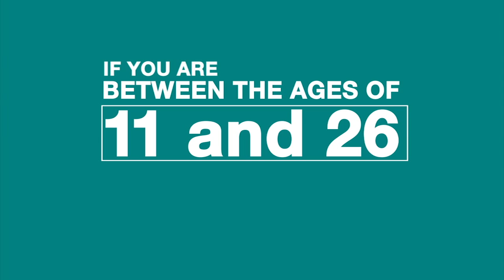Cervical Cancer Prevention – Know the Facts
Karen Smith-Hagman, EmblemHealth’s Vice President of Medical Management, shares steps you can take to reduce your risk of getting cervical cancer.